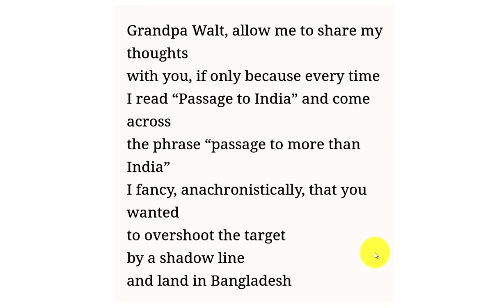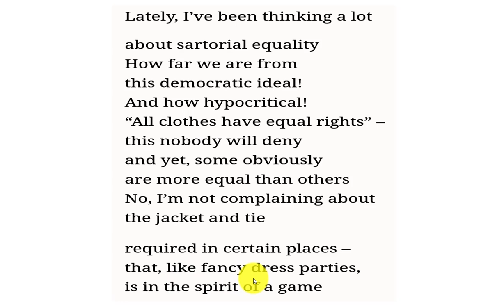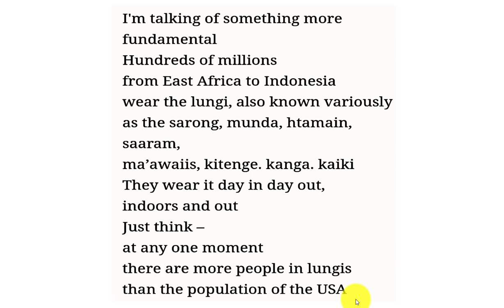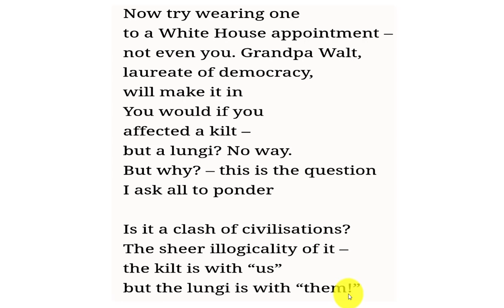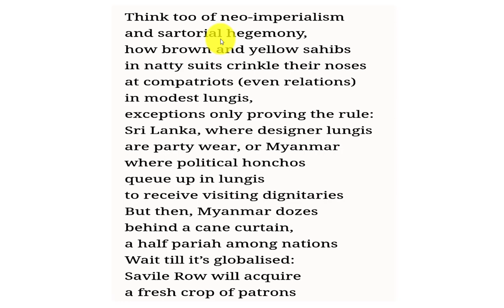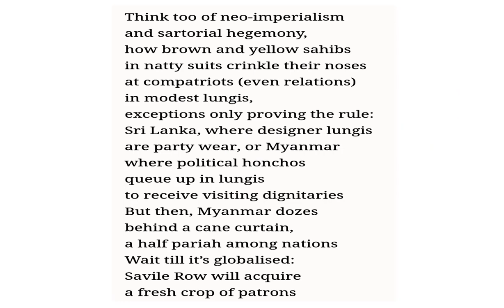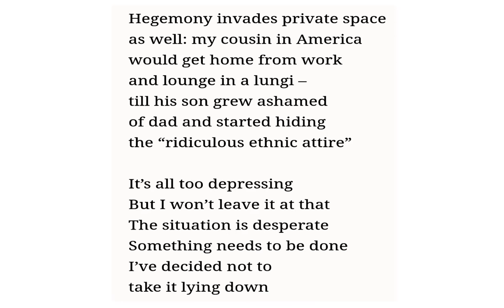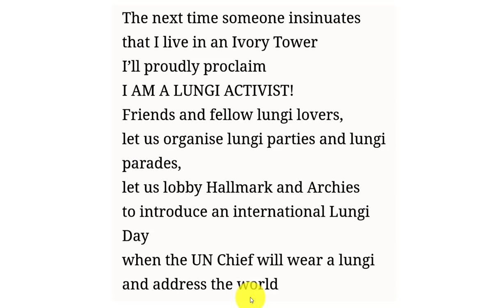Ode On The Lungi Kaiser Haq In Bengali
Its a poem written by kaiser haq on lungi.he is a lungi activist.he wanted to give lungi same right.